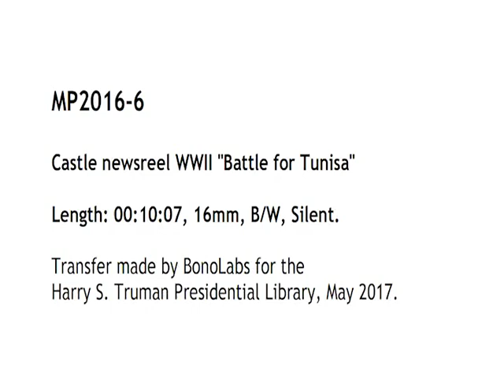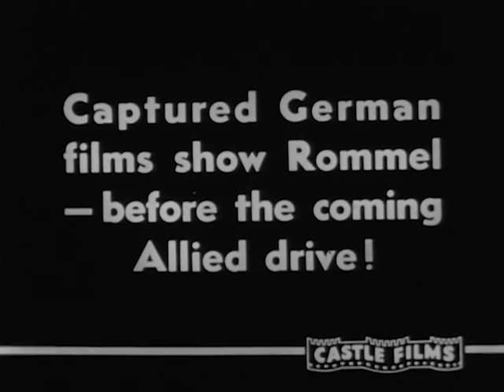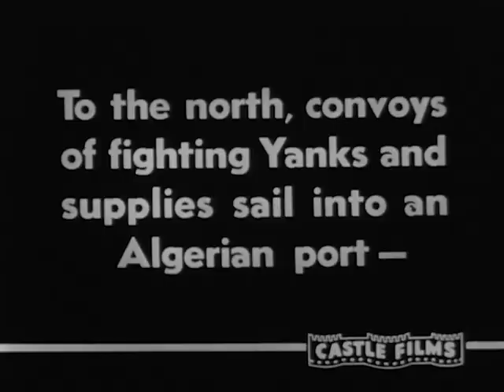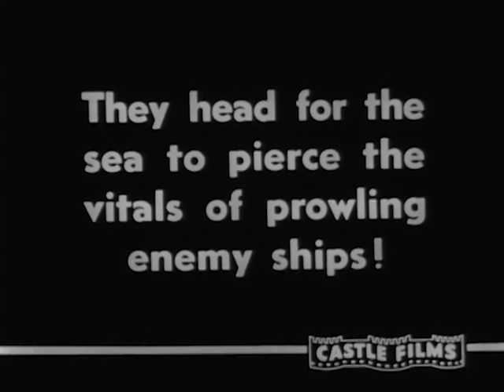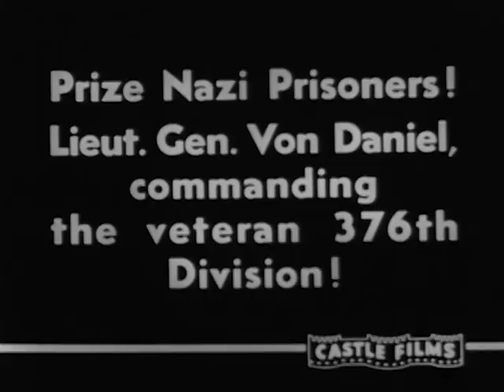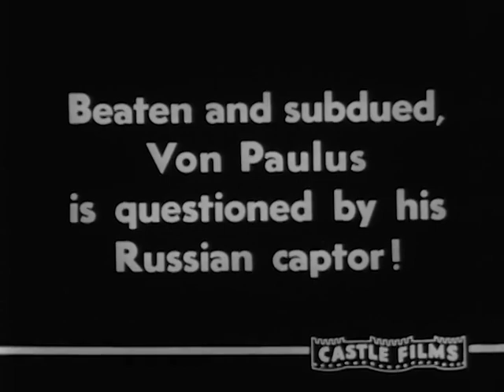MP2016-6 The News Parade - Battle for Tunisia / Surrender at Stalingrad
This is a silent news film compilation of World War II footage from c. 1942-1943 (Castle Films # 139), depicting battles of the Allies against Axis forces in Libya, Algeria, and Tunisia in North Africa; and Stalingrad in the Soviet Union. Intertitles are as follows:
-Battle for Tunisia!
-Britain’s gallant 8th Army roars on from Tripolitania to pierce the Mareth Line!
-To drive [Erwin] Rommel and his army into the sea!
-General Bernard Montgomery, master of all he surveys!
-Nazi Gen. [Wilhelm Ritter] Von Thoma, surrenders with his battered troops!
-Captured German films show Rommel – before the coming Allied drive!
-To the north, convoys of fighting Yanks and supplies sail into an Algerian port -
-  -- Under a blanket of Nazi fire!
-American paratroopers in actual attack!
-General Dwight D. Eisenhower in supreme command!
-The battle is on! Yanks and Germans meet in full-scale combat!
-Troops of Rommel’s North Africa Corps surrender!
-Meanwhile, Allies and Axis planes meet in “dog-fights” to the finish!
-Yanks bomb olive groves shielding German tank, guns and men!
-Flying squadrons sweep down in hedge-hopping thrusts at Nazi battle wagons!
-They head for the sea to pierce the vitals of prowling enemy ships!

-Surrender at Stalingrad!
-Captured Nazi films show Hitler’s thrust at Stalingrad!
-The “invincible” army pounds at the city’s gates!
-Authentic Soviet Films of Nazi Defeat!
-The avenging Russians sweep forward in relentless counter-attack!
-The ruins of Stalingrad disgorge a beaten army!
-Prize Nazi prisoners!  Lieut. Gen. Von Daniel (sic) [Alexander Edler Von Daniels], commanding the veteran 376th Division!
-Lieut. Gen. [Werner] Sanne – another of the 24 generals captured!
-Lieut. Gen. [Hans] Schlemmer with his entire staff of the 14th Tank Corps
-Lieut. Gen. [Moritz] Von Drebber
-The biggest catch of all! Field Marshall (sic) [Friedrich] Von Paulus!
-Beaten and subdued, Von Paulus is questioned by his Russian captor!
-The tattered remnants of a once proud legion that goose-stepped for Hitler!
-The free world salutes heroic Stalingrad!

This News Parade newsreel was produced by Castle Films and edited by Eugene W. Castle. The current copyright status of Castle Films is unclear. Users of this material are advised to research the status for themselves and seek appropriate permission. Please credit: Castle Films, Harry S. Truman Library.